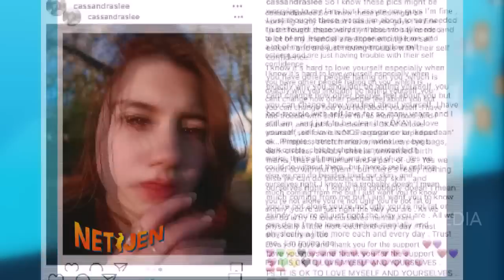NETIJEN - Irfan Mantan Mpok Elly Dilabrak Haters (29/3/19) Part 3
NETIJEN
TAYANG SETIAP SENIN - JUM'AT PUKUL 14.00 WIB
Setiap hal yang heboh di sosmed tak akan luput dari pantauan kami.
Kami akan membahas semua yang unik dan menggelitik.
Mulai dari konten sampai komen, wajib dikulik dengan gaya millenial.